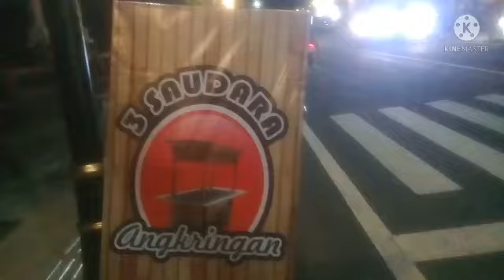MELUNCUR MENGENDARAI SKUTER LISTRIK DI JALANAN KAWASAN BOROBUDUR.